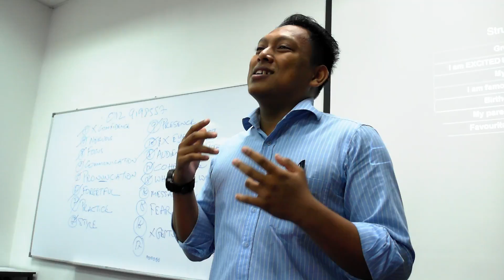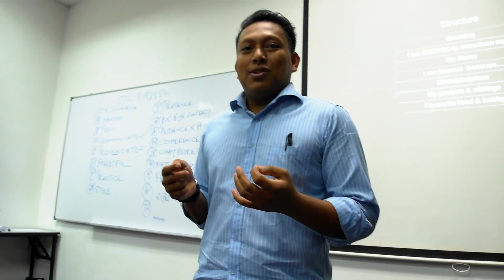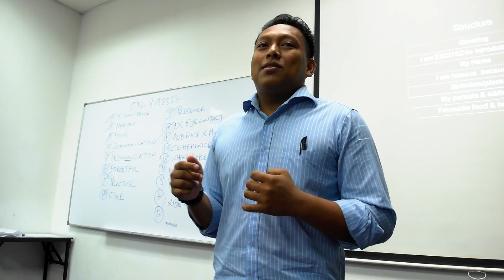Public Speaking Practice Najib Razak 1